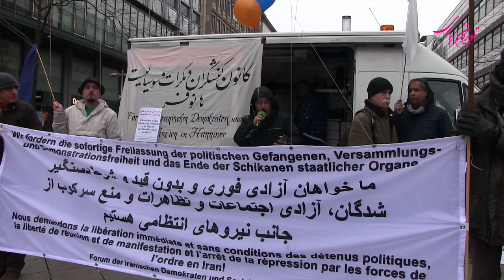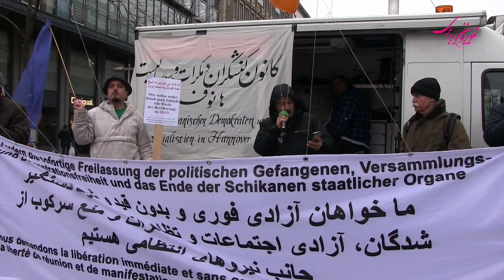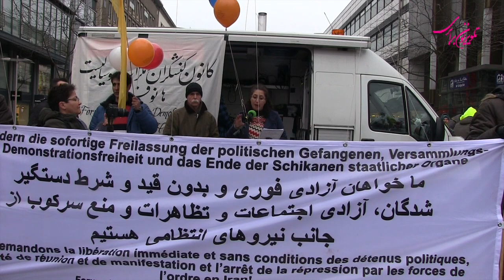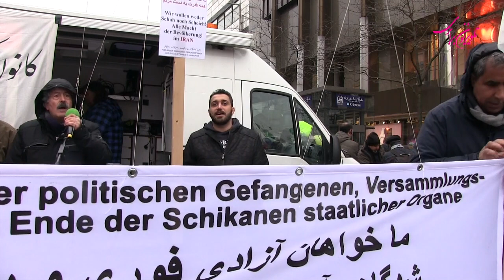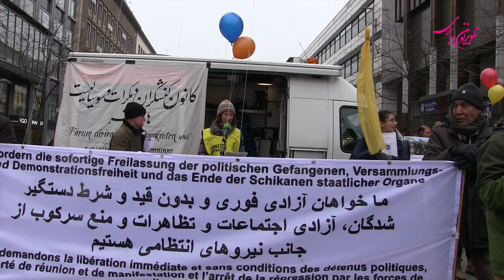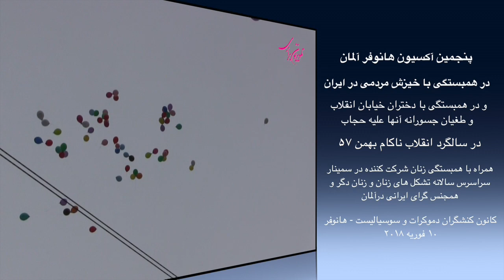پنجمین آکسیون همبستگی هانوفربا خیزش مردمی در سالگرد انقلاب ناکام ۱۳۵۷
تلویزیون برابری -
با فراخوان کانون کنشگران دموکرات و سوسیالیست هانوفر امروز شنبه دهم فوریه ۲۰۱۸
پنجمین آکسیون در همبستگی با خیزش مردمی در ایران و همچنین در پشتیبانی از دختران خیابان انقلاب و طغیان جسورانه آنها علیه حجاب در مرکز شهر هانوفر انجام گرفت. این آکسیون همزمان گشت با سالگرد انقلاب ناکام بهمن ۵۷. انقلابی که اگرچه نظام ۲۵۰۰ ساله سلطنتی را به اعماق تاریخ سپرد اما در برقراری حاکمیت مردم بر سرنوشت خویش ناموفق ماند و از دل آن هیولای نابهنگام جهموری اسلامی سربرآورد که سیاه کارانه تر از پیش مردم ایران را از عرصه های زندگی عقب راند.
این آکسیون با همبستگی و مشارکت زنان شرکت کننده در سمینار سراسری سالانه تشکل های زنان و زنان دگر و همجنس گرای ایرانی در آلمان، سازمان عفو بین الملل(آمنستی اینترنشنال) و نهاد چپ های رادیکال هانوفر در مرکز این شهر انجام گرفت.